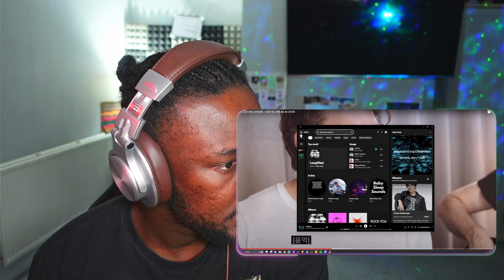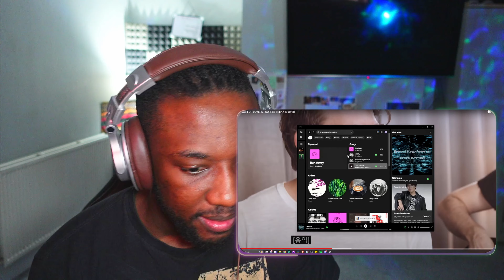DIRTY LOOPS - COFFEE BREAK IS OVER | REACTION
Access to;
Monthly Requests
Movie Nights